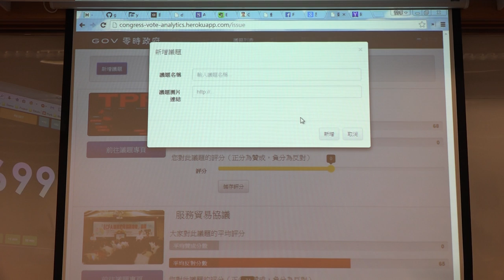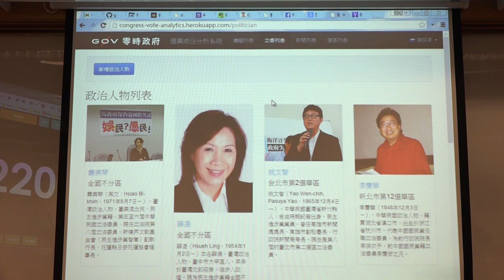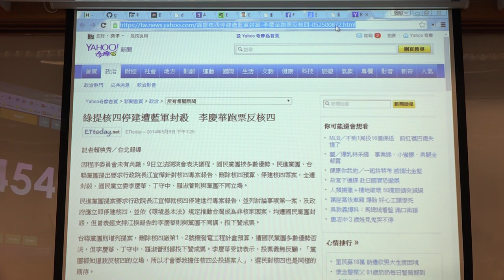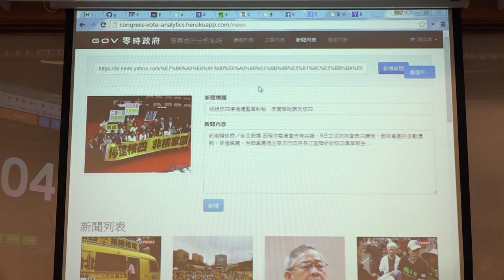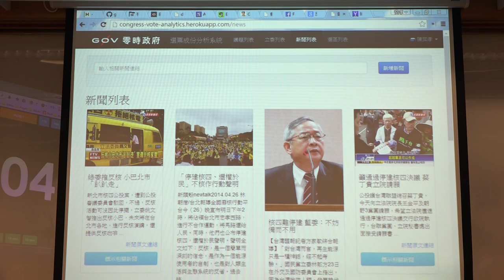g0v tw hackath9n 成果報告 選票成分分析 台灣零時政府第玖次還我土地黑客松